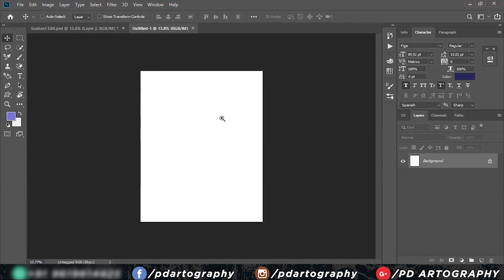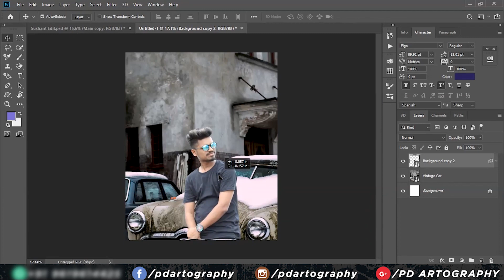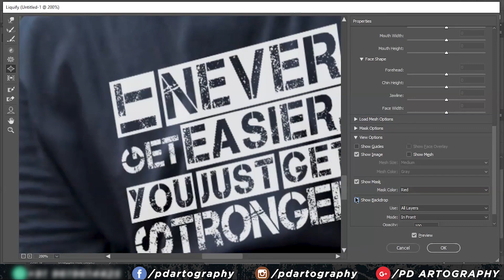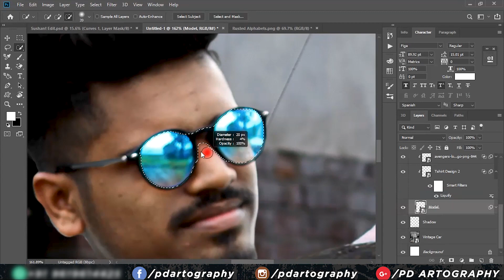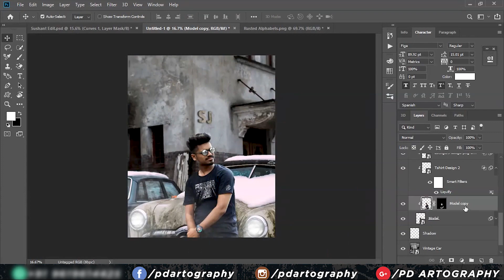Vintage Car Photo Editing || How To Make Hollywood Movie Poster In Less Than 5 Minutes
Hey Guys,🖐

This is Parth from pd Artography.

This is a photoshoptutorial
In this tutorial I will show u how to Edit A Hollywood Movie Poster Of A Photo Perfectly using Photoshop.

Here, I'll be using the latest version of Adobe Photoshop 2019

A Short disclaimer for the one who are new to Photoshop and editing, i would suggest you to slow down the playback speed of this video because i am going to be a bit faster.

I hope you guys will enjoy watching it and will get to learn or to know something new.

 ➤➤➤((My Name is Parth Bavaliya and I am from Aamchi Mumbai ❤
Here I upload Photoshop - Lightroom - Picsart - Premier Pro - After Effects Tutorial.💕💖
Also sometimes I will be uploading Breakdowns videos of some of my edits and Software review videos also.

Won't disappoint any of you guys.✔))

➤➤➤SUBSCRIBE, because its free and you will get to learn a lot i am sure, and don't forget to hit the bell icon so that you get notified every time I upload a video.